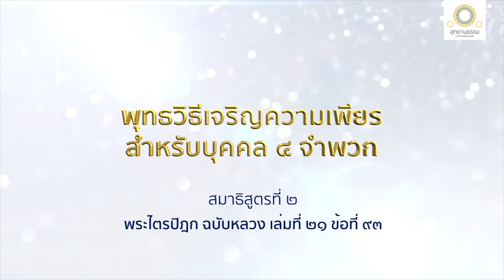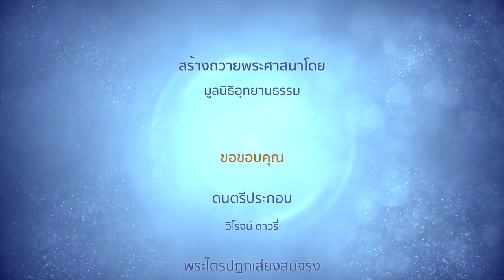พุทธวิธีเจริญความเพียรสำหรับบุคคล ๔ จำพวก | สมาธิสูตรที่ ๒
พุทธวิธีเจริญความเพียร
สำหรับบุคคล ๔ จำพวก
(สัมมาวายามะ - สัมมาสมาธิ)
สมาธิสูตรที่ ๒

พระผู้มีพระภาคตรัสกับภิกษุทั้งหลายว่า บุคคล ๔ จำพวกนี้ มีปรากฏอยู่ในโลก คือ

บุคคลบางคนเป็นผู้มีปรกติได้ความสงบใจในภายใน แต่ไม่ได้อธิปัญญาและความเห็นแจ้งในธรรมจำพวก ๑

บุคคลบางคนมีปรกติได้อธิปัญญาและความเห็นแจ้งในธรรม แต่ไม่ได้ความสงบใจในภายในจำพวก ๑

บุคคลบางคนไม่มีปรกติได้ความสงบใจในภายใน ทั้งไม่ได้อธิปัญญาและความเห็นแจ้งในธรรมจำพวก ๑

บุคคลบางคนมีปรกติได้ความสงบใจในภายในทั้งได้อธิปัญญาและความเห็นแจ้งในธรรมจำพวก ๑

ในบุคคลเหล่านั้น บุคคลผู้มีปรกติได้ความสงบใจในภายในแต่ไม่ได้อธิปัญญาและความเห็นแจ้งในธรรม พึงตั้งอยู่ในความสงบใจในภายใน กระทำความเพียรในอธิปัญญา และความเห็นแจ้งในธรรม เขาย่อมเป็นผู้มีปรกติได้ความสงบใจในภายใน ทั้งได้อธิปัญญาและความเห็นแจ้งในธรรม

บุคคลผู้มีปรกติได้อธิปัญญาและความเห็นแจ้งในธรรม แต่ไม่ได้ความสงบใจในภายใน พึงตั้งอยู่ในอธิปัญญาและความเห็นแจ้งในธรรม แล้วกระทำความเพียรในความสงบแห่งใจในภายใน เขาย่อมเป็นผู้มีปรกติได้อธิปัญญาและความเห็นแจ้งในธรรม ทั้งได้ความสงบใจในภายใน

บุคคลไม่มีปรกติได้ความสงบใจในภายใน ทั้งไม่ได้อธิปัญญาและความเห็นแจ้งในธรรม พึงกระทำฉันทะ ความพยายาม ความอุตสาหะ ความขะมักเขม้น ความไม่ย่อท้อ สติและสัมปชัญญะ ให้มีประมาณยิ่ง เพื่อได้กุศลธรรมเหล่านั้นแหละ

ดูกรภิกษุทั้งหลาย บุคคลมีผ้านุ่งห่มถูกไฟไหม้ หรือมีศีรษะถูกไฟไหม้ พึงกระทำฉันทะความพยายาม ความอุตสาหะ ความขะมักเขม้น ความไม่ย่อท้อ สติและสัมปชัญญะ ให้มีประมาณยิ่ง เพื่อดับไฟที่ผ้าหรือที่ศีรษะ ฉันใด บุคคลนั้นก็พึงทำฉันทะ ความพยายาม ความอุตสาหะ ความขะมักเขม้น ความไม่ย่อท้อ สติและสัมปชัญญะ ให้มีประมาณยิ่ง เพื่อได้กุศลธรรมเหล่านั้นแหละ ฉันนั้นเหมือนกัน เขาย่อมเป็นผู้มีปรกติ ได้ความสงบใจในภายใน ทั้งได้อธิปัญญาและความเห็นแจ้งในธรรม

บุคคลเป็นผู้มีปรกติได้ความสงบใจในภายใน ทั้งได้อธิปัญญาและความเห็นแจ้งในธรรม พึงตั้งอยู่ในกุศลธรรมเหล่านั้นแหละ แล้วกระทำความเพียรให้ยิ่ง เพื่อความสิ้นไปแห่งอาสวะทั้งหลาย